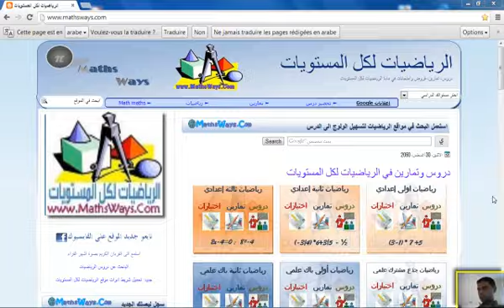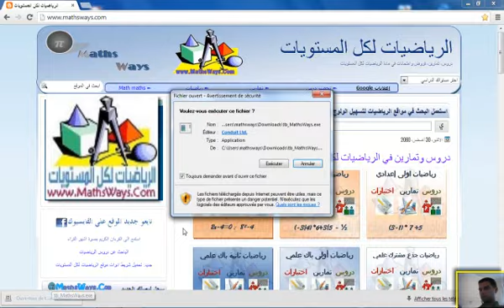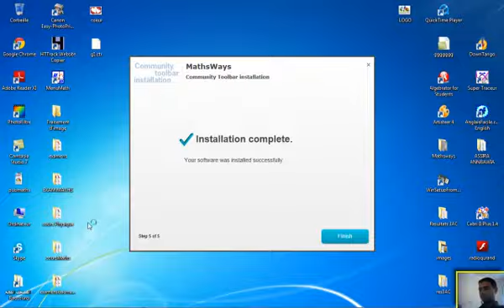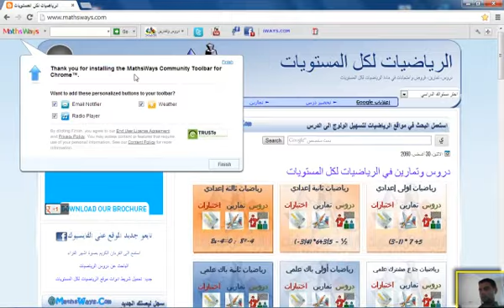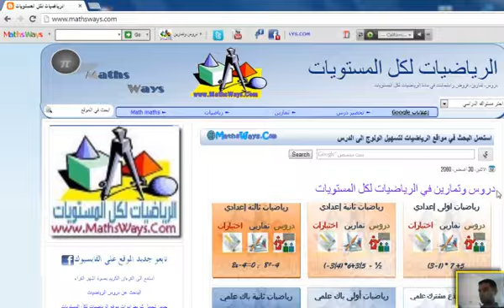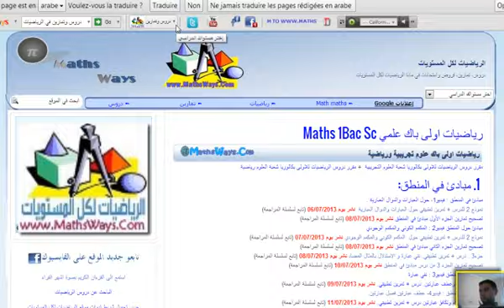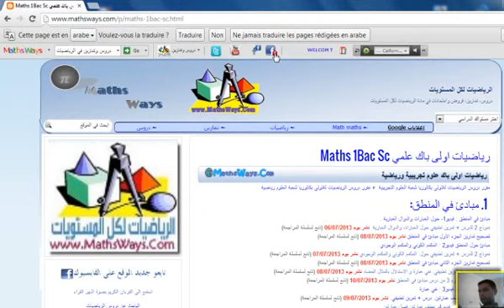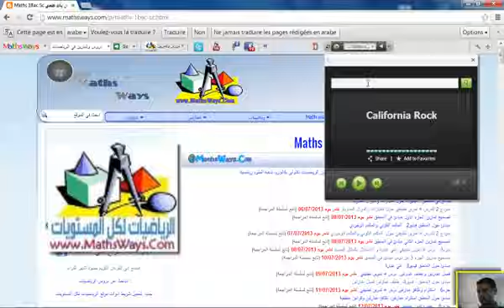mathsways toolbar شريط ادوات الرياضيات لكل المستويات